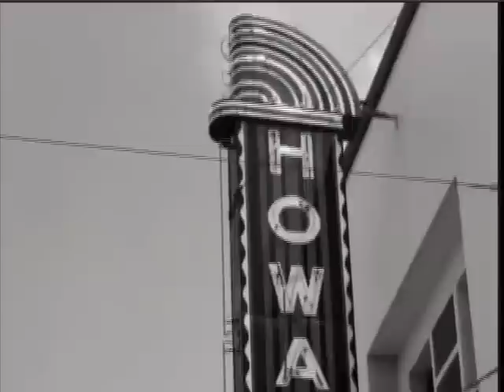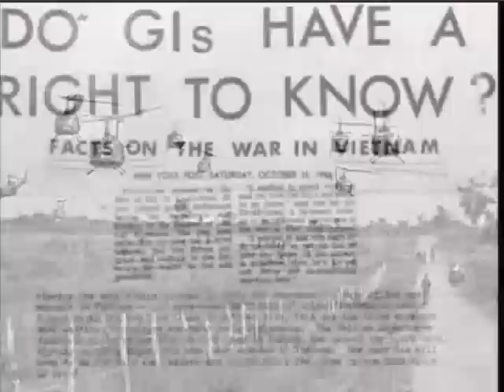2008 Washington Business Hall of Fame - Part 6 of 11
On December 2, 2008, the Washington Business Community gathered to honor five Laureates at the 20th Anniversary Washington Business Hall of Fame:

Richard D. Fairbank, Chairman & Chief Executive Officer, Capital One
Donald E. Graham, Chairman and CEO, The Washington Post Company
Mandell J. Ourisman, Chairman of the Board, Ourisman Automotive Enterprises
Milton V. Peterson, Founder, The Peterson Companies
Linda D. Rabbitt, Chairman & CEO, rand* construction corporation

Laureate induction into the Washington Business Hall of Fame is a lifetime achievement award for individuals who have made a major, positive impact on the Greater Washington Region through the private sector economy.